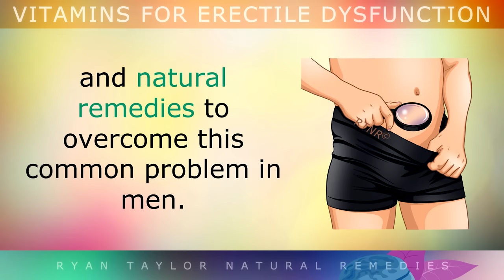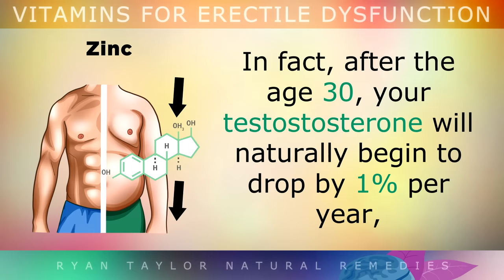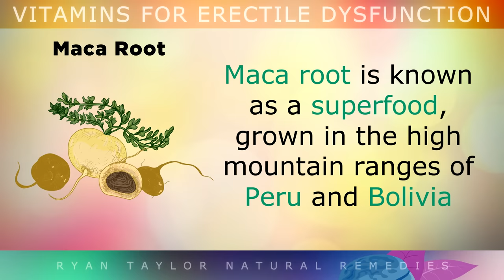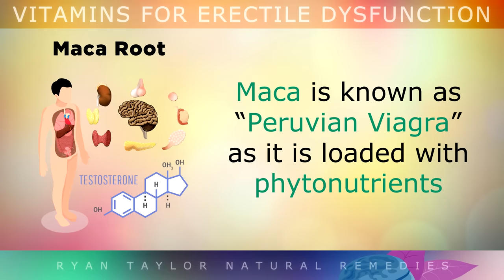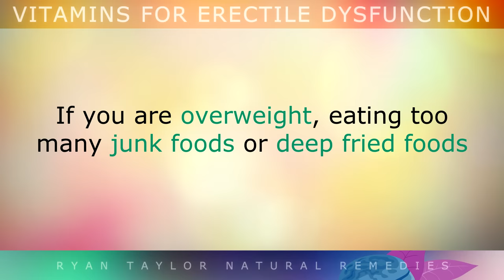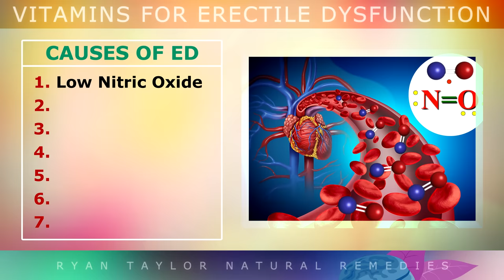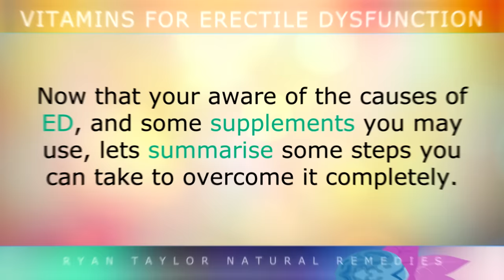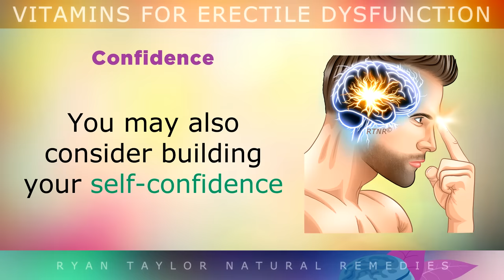The TOP 5 Vitamins To Reverse ED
Today we explore the top vitamins and nutritional supplements to combat ed.

Erectile dysfunction is a problem that occurs as a result of blood flow, usually because of a deficient in nitric oxide, but it can also be caused by high levels of stress (cortisol), and low testosterone levels.

In this video we highlight some of the most effective nutritional supplements and vitamins to reverse ED, by fixing the root causes of the problem, including L-Arginine, Zinc, Vitamin C, Maca, Pycnogenol and also some additional foods.

We also explore some of the best foods for erectile dysfunction which help to boost blood flow and raise testosterone.